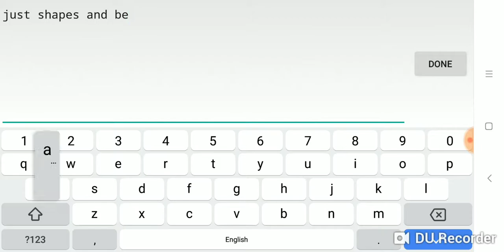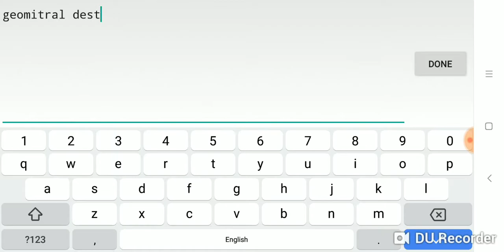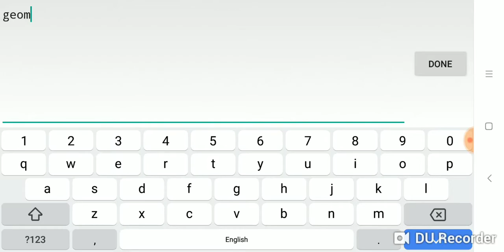Level 1 Stereo madness selesai!! | Geometry dash Indonesia part 1